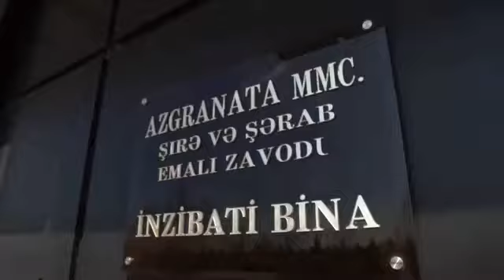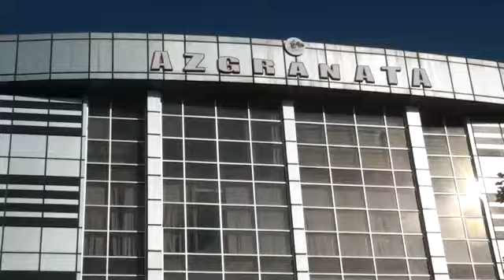XƏZƏR TV 10 illik yubiley